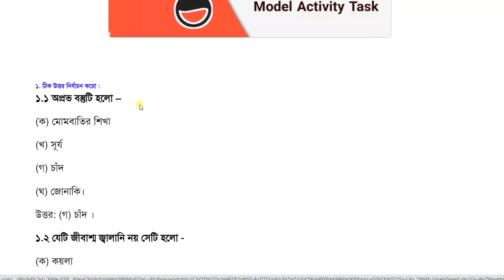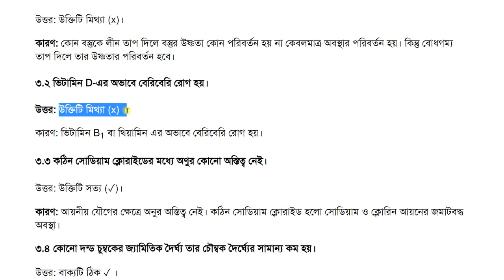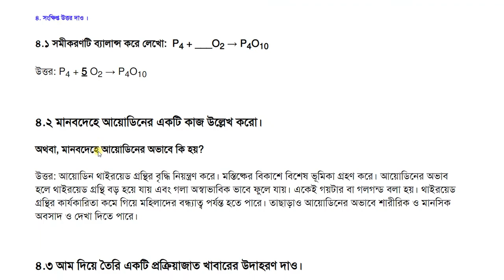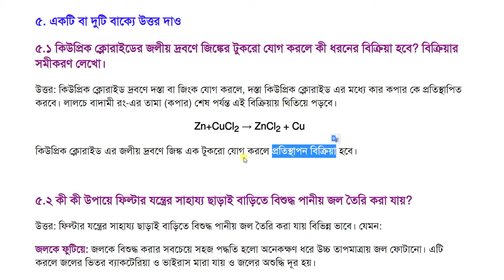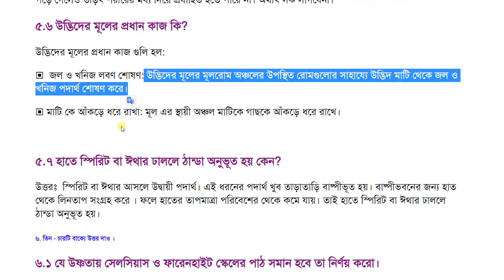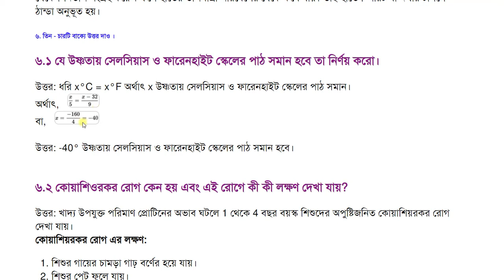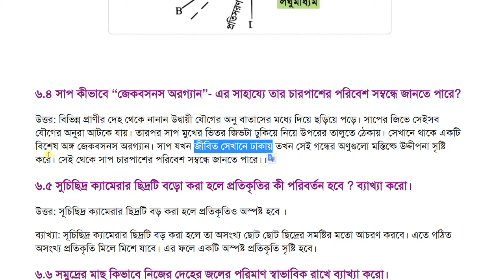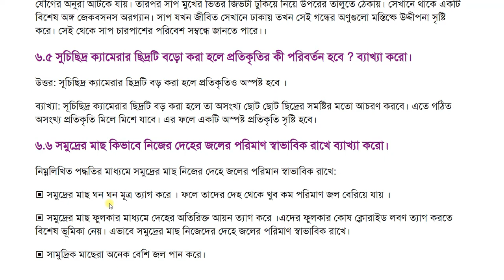Class 7 Poribesh Mark 50 part 8 Model activity | সপ্তম শ্রেণী পরিবেশ মডেল অ্যাক্টিভিটি পার্ট ৮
সপ্তম শ্রেণী পরিবেশ মডেল অ্যাক্টিভিটি পার্ট 8 (৮) New 50 Mark | Class 7 Science Poribesh part 8 model activity task 50 mark | ক্লাস সেভেন সাইন্স মডেল টাস্ক পার্ট ৮